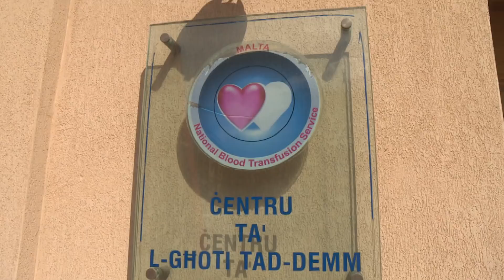Żewġ baned jingħaqdu flimkien biex jagħtu brijju.. u d-demm